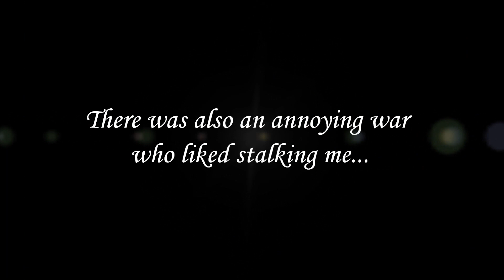Level 99 warrior getting owned by a range smtih.